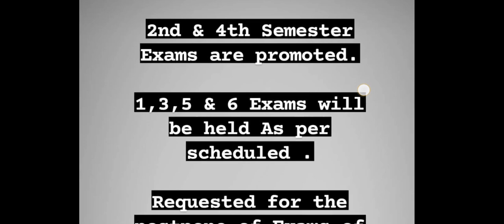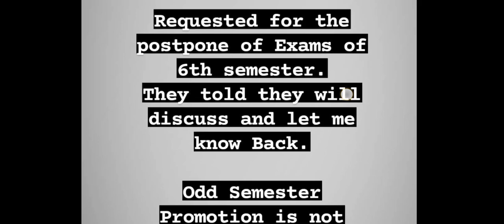Diploma exam update and calrification|goodnews|students solution